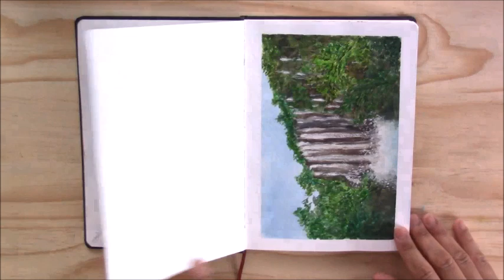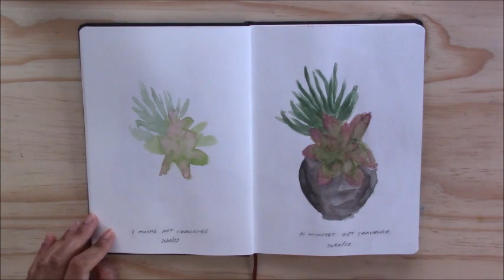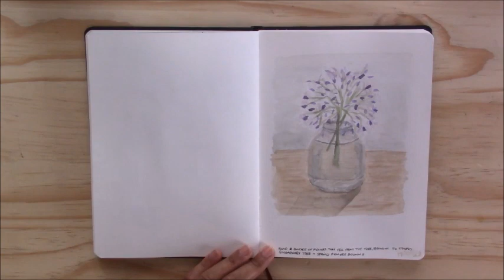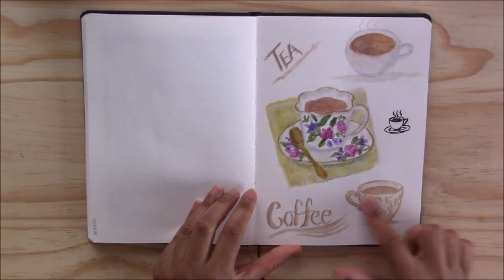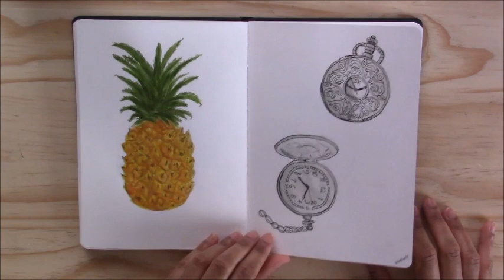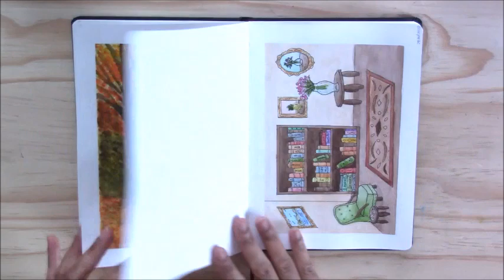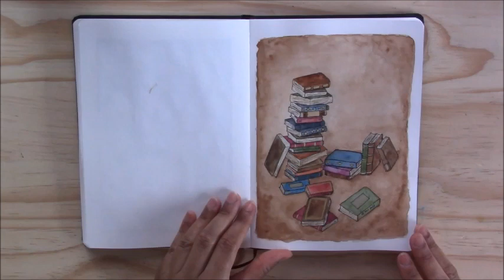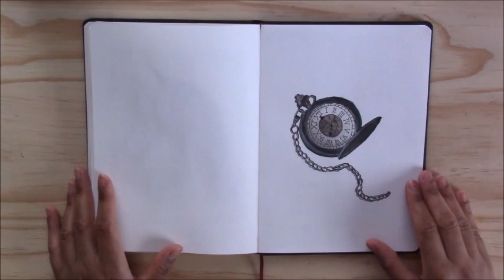Sketchbook Tour - Fourth Sketchbook Completed Nov 2022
In today's video I will be showing you my completed fourth sketchbook and I'll be talking you through all the artwork inside.

Find YouTube Video Links below to my videos for some of the art in my sketchbook and other sketchbook tours below: